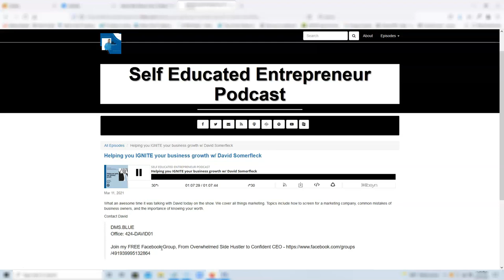David Somerfleck on the Self Educated Entrepreneur Podcast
In this episode of the Self Educated Entrepreneur podcast digital marketing expert David Somerfleck discusses how SEO really works to deliver the results you need, content marketing, overcoming challenges and obstacles in business, how to budget, and everything  you really need to know to transform a business using smart online marketing.